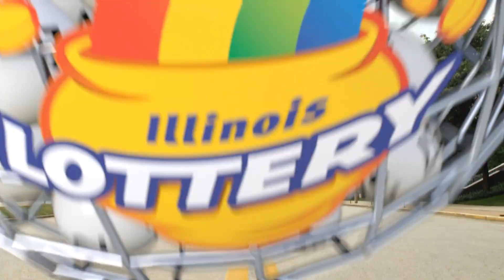IL Lottery Midday 10/11/2021